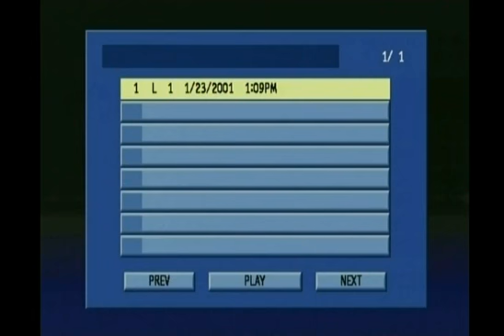1972-04-15 NBC GOW - Pirates at Mets (Opening Day; partial)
Due to the players strike of 1972, the baseball season was delayed until April 15th.  NBC covered the opening game of the World Champion Pirates vs. the Mets and Tom Seaver.